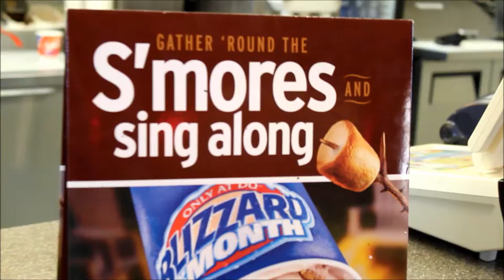Dairy Queen S'mores Song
Dairy Queen S'mores Blizzard Song